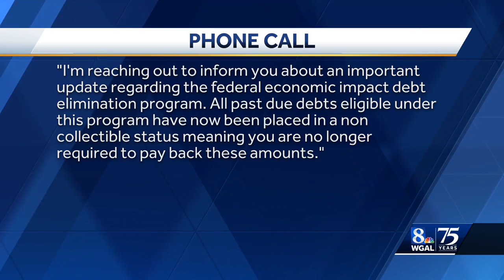Call claims to be able to make your debt disappear. Is it a scam?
A phone message being reported to the 8 On Your Side team makes it sound like your debts can be forgiven.